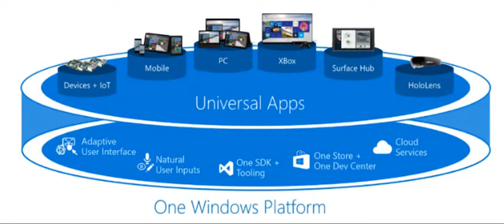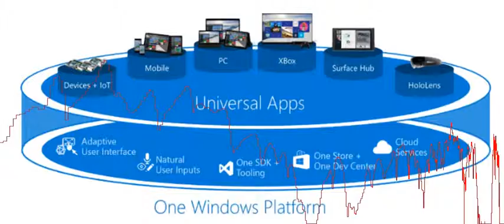Microsoft Andromeda OS, Windows a pezzi per funzionare ovunque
Nome in codice: Andromeda o Andromeda OS.  Se ne parla bene o male dalla fine di questo inverno.  Dietro a questo nome ci sarebbe lidea di tenere da tutte le versioni di Windows 10, lanciato nel 2015, una sorta di piattaforma, pi ancora che un merge, in pratica realizzando lideale di Nadella di far convergere  finalmente  tre sistemi operativi (desktop, Xbox, mobile) in ununica risorsa di base. Come dire: la disponibilit di ununica Shell, per componibile, per tutte le versioni di Windows.  Sarebbe finalmente la volta buona per assaporare Windows, nella migliore delle modalit possibile a seconda delle diagonali e del device utilizzato, senza che sia lutente, come accade ancora oggi, ad adattarsi a Windows 10.  Quindi non si parla n di un nuovo prodotto, n di una trovata di marketing, n di un nuovo OS, quanto piuttosto della base comunque su cui declinare poi Windows come effettivamente serve averlo a seconda del device.